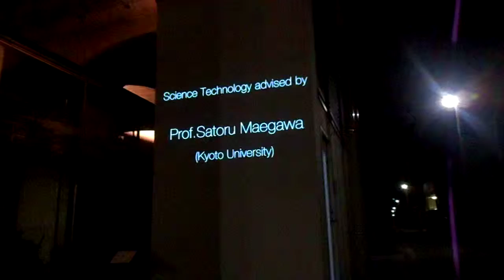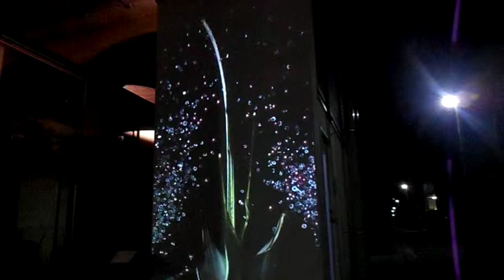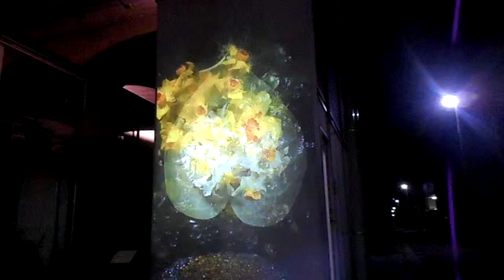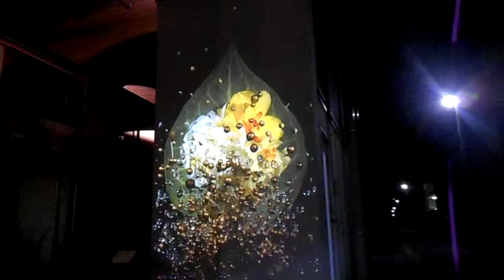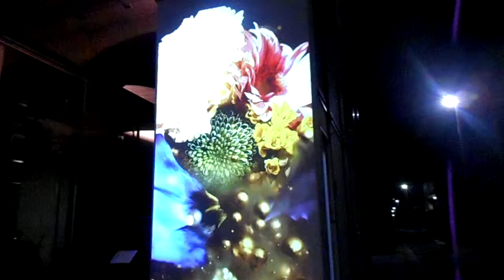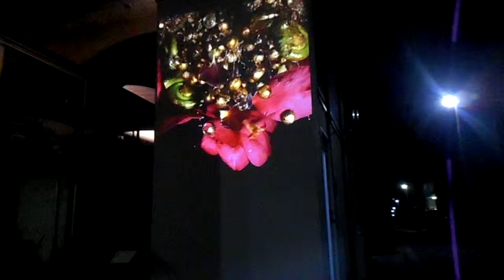DSCN8017黄金町20160317プロジェクションマッピング 土佐尚子